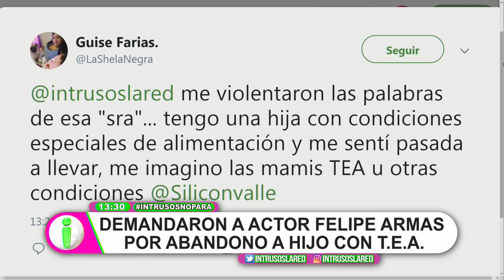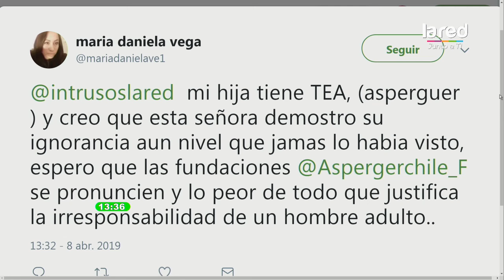Abogado de ex de Felipe Armas exige disculpas públicas de su esposa tras declaraciones en Intrusos